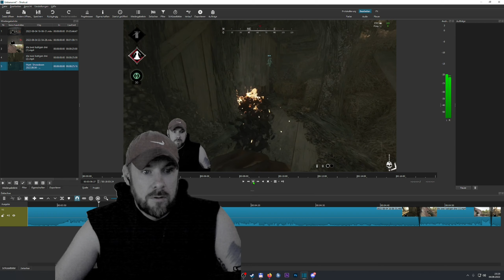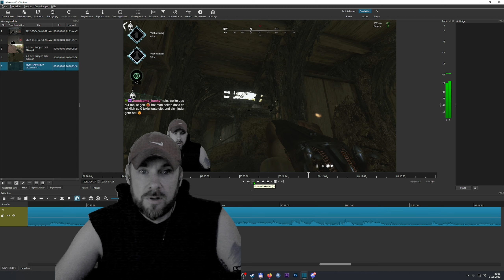Nicht gesehen !!! - Hunt Showdown #446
Hunt Showdown Trio Runde mit Marc Marc.
Sehr spannende und Actionreiche Runde in sehr hoher ELO.

10% Sparen mit dem Code TEN
5 Euro sparen mit dem Code TEN5